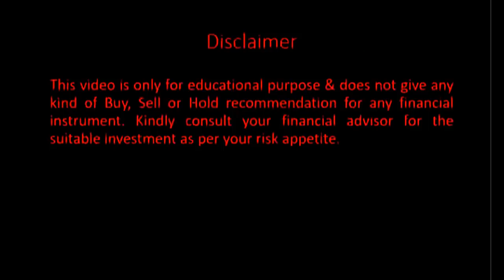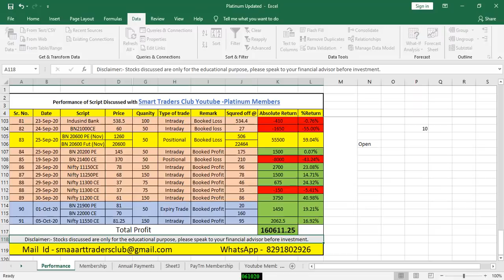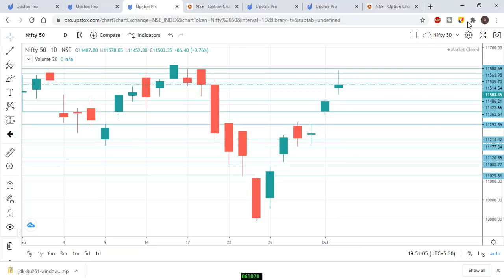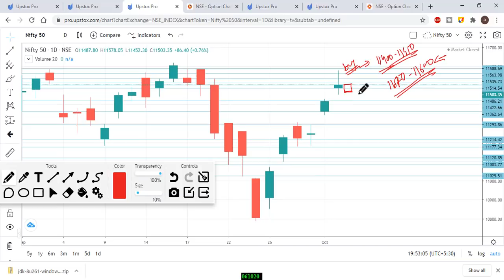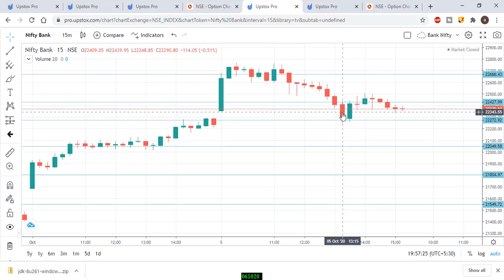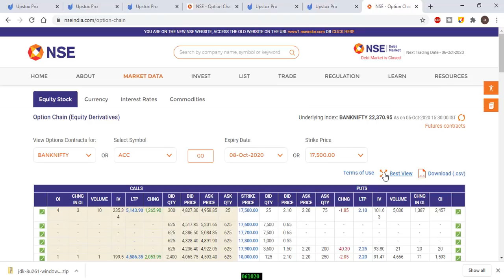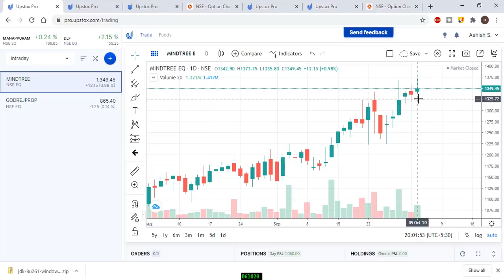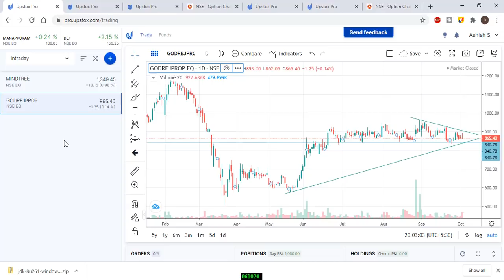Nifty & Bank Nifty view for tomorrow 06th Oct 2020 with Levels, Option Chain & Technical Analysis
Talegram – @SuperbShares
In This Video You will find Out the Nifty and Bank Nifty Important Intraday Trading Levels for tomorrow 06th Oct 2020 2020 Thursday.
Nifty and Bank Nifty Outlook for 06th Oct 2020
nifty bank,
nifty 50 meaning,
nifty future,
NSE live chart,
Bank Nifty analysis 06th Oct 2020
intraday trading setup for tomorrow 06th Oct 2020
nifty tomorrow
nifty charts
nifty chart
nifty analysis 06th Oct 2020
nifty options trading strategies 06th Oct 2020
BANK NIFTYANALYSIS 06th Oct 2020
bank nifty
nifty strategy
nifty analysis
bank nifty today
nifty chart
nifty 50
nifty 50 today
Bank Nifty
intraday trading
intraday
bank nifty technical analysis
banknifty
nifty chart
Bank nifty today chart
nifty charts
nifty chart
Bank nifty
nifty strategy
nifty analysis
Bank nifty today
nifty chart